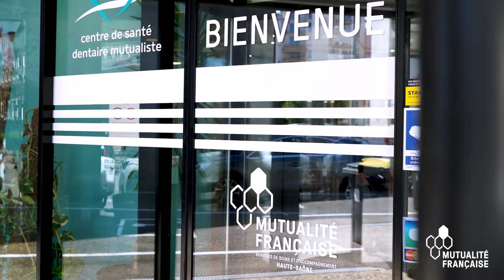💡 On vous fait découvrir les coulisses d'un centre de santé mutualiste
Comme vous le savez, les centres de santé dentaires mutualistes sont des structures d’exercice coordonné de premier recours.
📍 Présents sur l’ensemble de la France, on en compte plus de 500 !

En effet, en tant que professionnel de santé 👨‍⚕️, exercer aujourd’hui en centre de santé mutualiste peut vous apporter de nombreux avantages.
🔎 Par exemple, cela permet au praticien de bénéficier d'avantages en tant que salarié.

🎥 Pour en savoir plus, venez découvrir la vidéo de la Mutualité Française.
On vous fait découvrir en exclusivité les coulisses d'un centre de santé dentaire mutualiste en région Bourgogne-Franche-Comté ⬇️

📱 Suivez-nous !

💡 We take you behind the scenes of a mutual health centre

As you know, mutualist dental health centres are primary care coordinated practice structures.
📍 There are over 500 of them throughout France !

In fact, as a healthcare professional 👨‍⚕️, working in a mutualist health centre today can bring you many advantages.
🔎 For example, it allows the practitioner to benefit from advantages as an employee.

🎥 To find out more, watch the Mutualité Française video.
We give you an exclusive behind-the-scenes look at a mutualist dental health centre in the Bourgogne-Franche-Comté region ⬇️